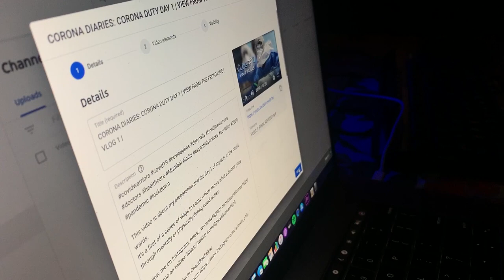BRINGING MY DOG BACK HOME | A DAY TO REMEMBER | BRIAN RETURNS | VLOG 13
In this vlog which was shot on the 20th of June  was one of the most awesome days as I get Brian back home and start my youtube channel.
Thanks for all the love that you showed to our covid series, there's plenty more to come and I hope you guys stick around to see my journey 😊

p.s. the views expressed in the vlog is completly mine and has nothing to do with my employer